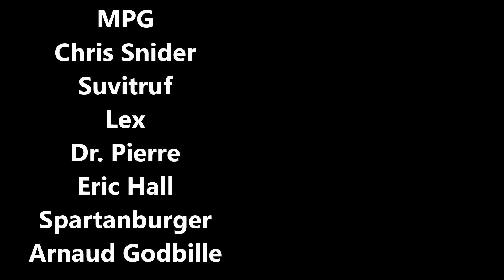Take a STAND - Warnings as Errors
Standing on the strangest of soap boxes, I will argue that you should turn all of your warnings into errors. Go ahead, I'll wait.

Chapters:
0:00 Weirdest Soapbox
0:32 Warning as Errors
1:36 And Tools
4:03 Expensive Transition
4:42 In Game
6:33 No Default Either
8:10 Different Phases
10:17 The Best Time To Fix A Bug Is EARLY